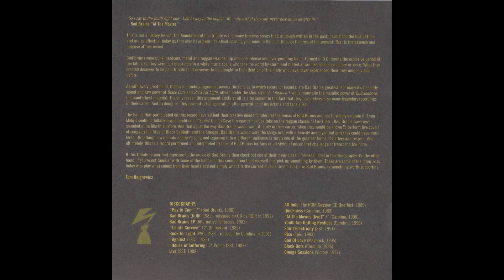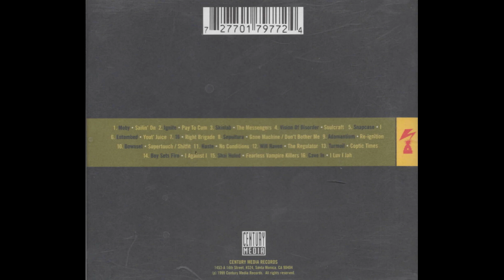V/A - Never Give In: A Tribute To Bad Brains (1999 FULL ALBUM)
V/A - Never Give In: A Tribute To Bad Brains (1999 Century Media Century Media CMR 7977-2) pretty self explanatory right here. With the exception of a few buttrock nu metal bands this is a pretty fucking fantastic compilation with a stacked-ass lineup.

1 Moby - Sailin' On 3:31
2 Ignite - Pay To Cum 1:34
3 Skinlab - The Messengers 2:09
4 Vision Of Disorder - Soulcraft 2:28
5 Snapcase - I 2:12
6 Entombed - Yout' Juice 2:46
7 Ryker's - Attitude 1:26
8 -(16)- - Right Brigade 2:30
9 Sepultura - Gene Machine / Don't Bother 2:53
10 Adamantium - Re-ignition 4:12
11 Downset. - Supertouch / Shitfit 3:13
12 Haste - No Conditions 3:59
13 Will Haven - The Regulator 1:48
14 Turmoil - Coptic Times 2:42
15 Boy Sets Fire - I Against I 3:59
16 Shai Hulud - Fearless Vampire Killers 2:29
17 S.F.A. - Banned In D.C. 2:14
18 Breakdown - The Regulator 1:07
19 Cave In -I Luv I Jah 9:05